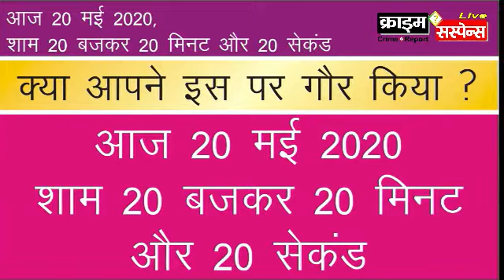क्या आपने इस पर गौर किया ? जब थोड़ी देर के लिए सब हो गया था 20-20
घड़ी में 8 बजकर 20 मिनट होते ही सब 20-20 हो गया
Crime Suspense news nwtwork India
On 20 May At 8 20 PM The Time Will Be 2020

आज इस साल में एक अद्भुत संयोग बना। जैसे ही घड़ी में 8 बजकर 20 मिनट 20 सेकंड हुए थोड़ी देर के लिए सब कुछ 20-20 हो गया।

साल, तारीख और टाइम सब 20—20 हो गया। 20 मई 2020 और 20 बजकर 20 मिनट और 20 सेकंड।